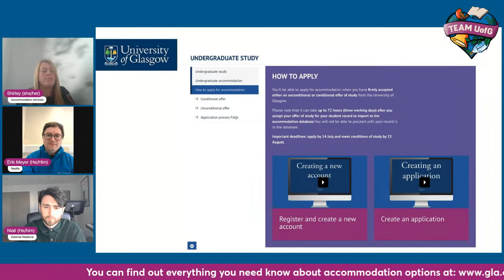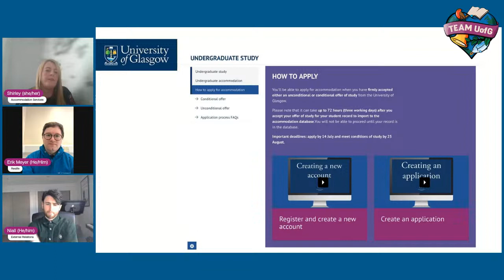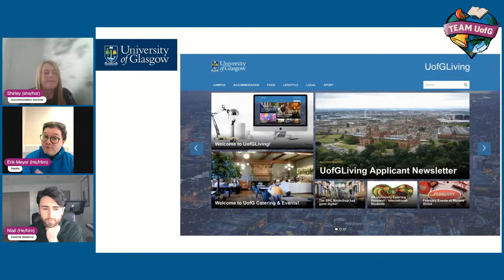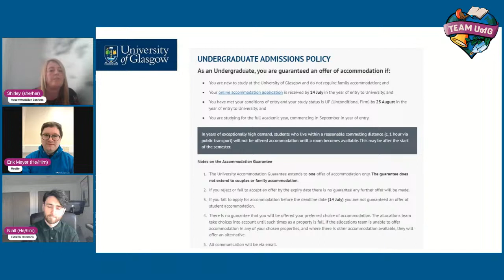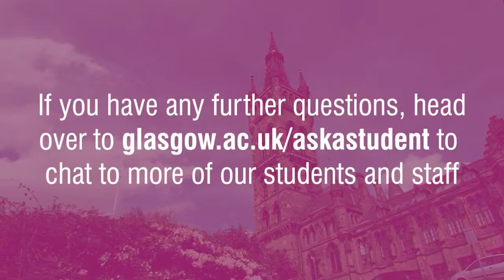Accommodation Q&A / University of Glasgow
Are you joining us in September and looking for somewhere to live? Join staff from Accommodation and Residence Life to find out everything you need to know about living in universityofglasgow accommodation.